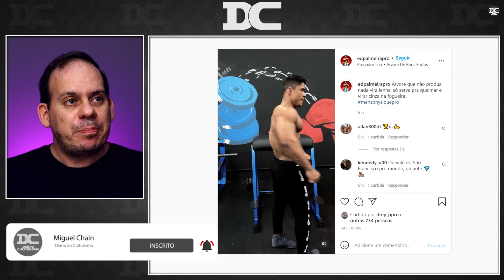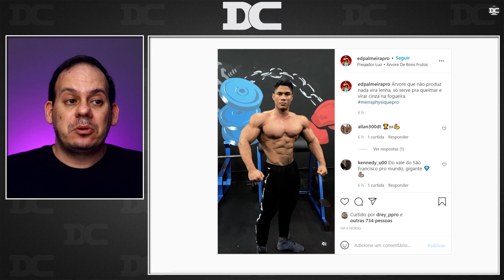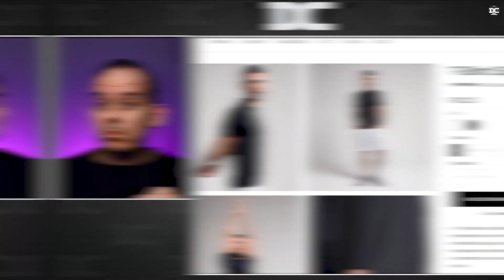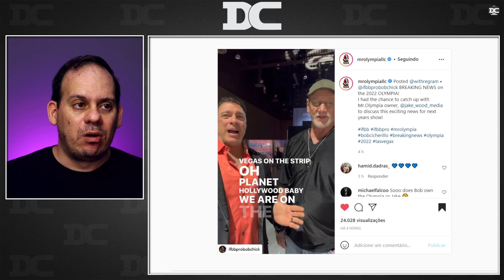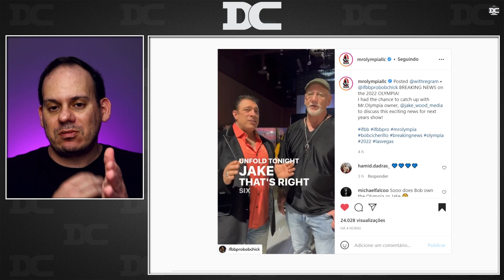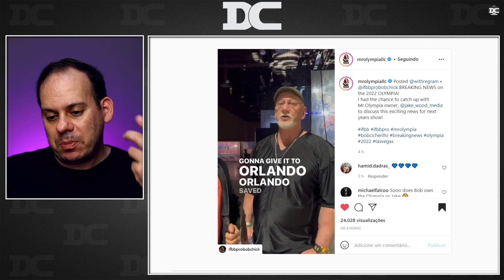Diogo Montenegro empedrado + Ed Palmeira + Horse bem mais seco + Olympia 2022 em Las Vegas + James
Link do Video  Original:
Canal do Diogo Montenegro:

Content:
00:00 - Diogo Montenegro, Ed Palmeira e Men´s Physique pro no MuscleContest
02:07 - Insider
02:42 - James Hollingshead
03:36 - Olympia 2022 em Las Vegas
05:10 - Horse